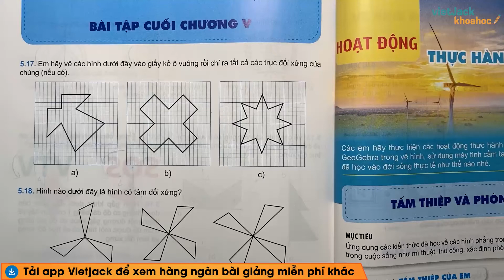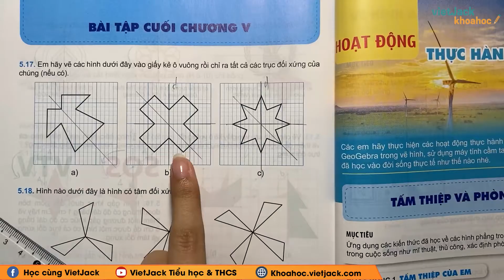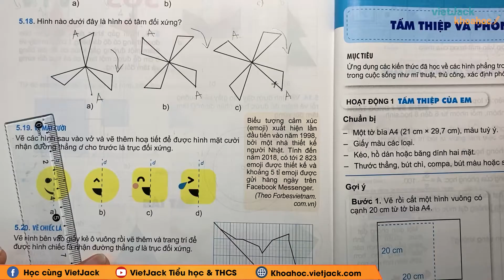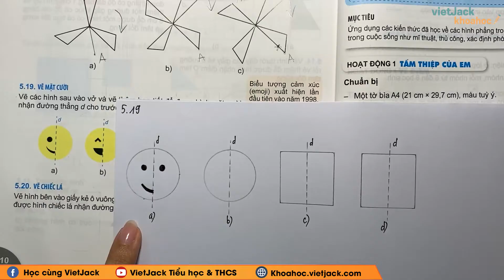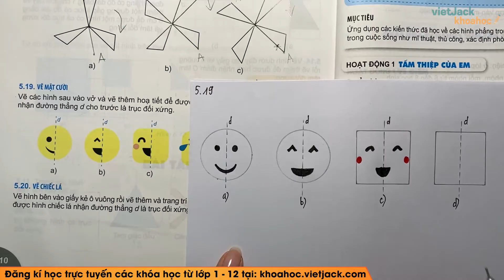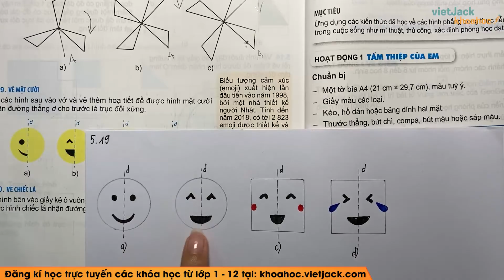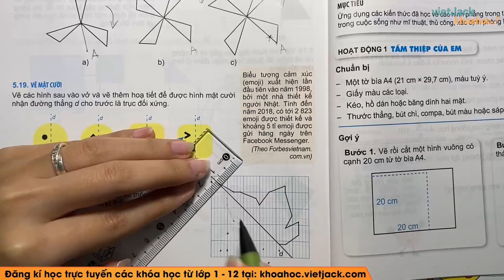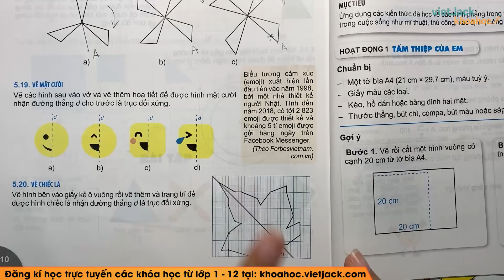Toán lớp 6 Bài tập cuối chương 5 - trang 110 | Tập 1 | Kết nối tri thức (HAY NHẤT)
Bài tập cuối chương 5 là bài học quan trọng chương trình học mới của Bộ Giáo dục - Bộ sách Kết nối tri thức với cuộc sống - Toán học 6. Trong bài giảng này, cô sẽ giúp các em tìm hiểu tất cả các kiến thức trọng tâm nhất bài học. Từ đó, các em sẽ giải các dạng bài tập từ cơ bản nhất đến nâng cao. Các em chú ý theo dõi bài học cùng cô nhé !

00:00 Giới thiệu
00:17 Củng cố kiến thức
00:36 Bài tập 5:17
03:27 Bài tập 5.18
05:49 Bài tập 5.19
12:17 Bài tập 5.20
17:34 Giới thiệu trang web

▶ Danh sách các bài giải SGK Toán học 6 - Bộ Kết nối tri thức - Cô Hoàng Thanh Xuân
▶ Danh sách các bài học môn Toán học 6 - Bộ Kết nối tri thức - Cô Vương Thị Hạnh
▶ Danh sách các bài giải SGK Toán học 6 - Bộ sách Cánh diều - Cô Nguyễn Hà Nguyên
▶ Danh sách các bài học môn Ngữ văn 6 - Bộ Kết nối tri thức - Cô Trương San
▶ Danh sách các bài giải SGK Toán học 6 - Bộ Kết nối tri thức - Cô Minh Nguyệt